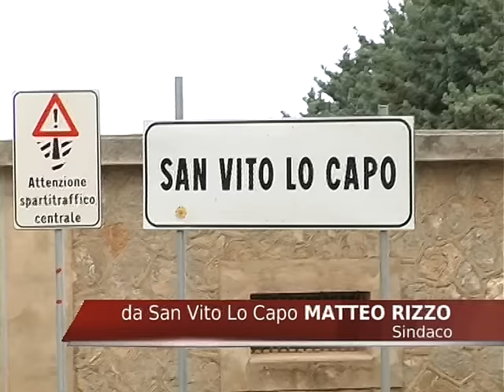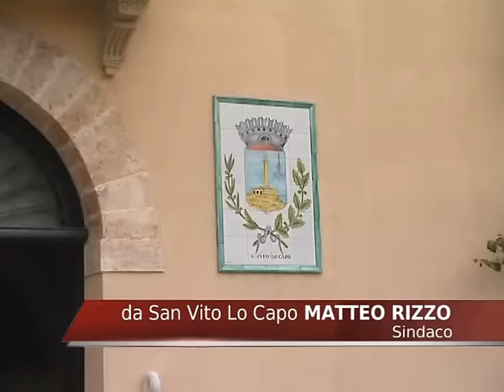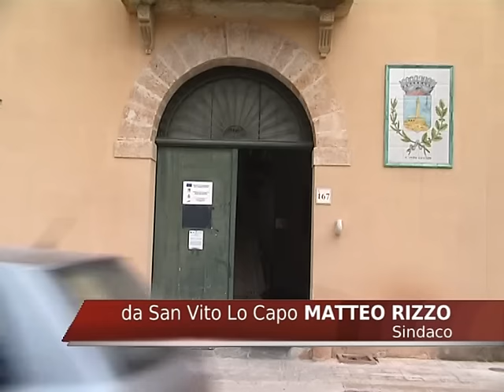EMERGENZA RIFIUTI A SAN VITO LO CAPO